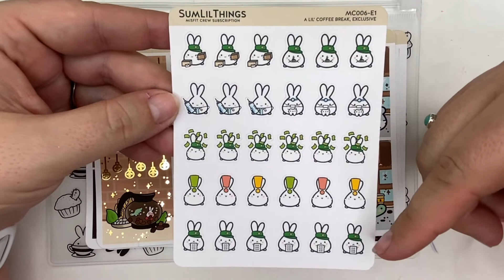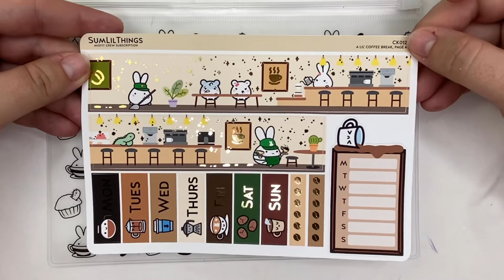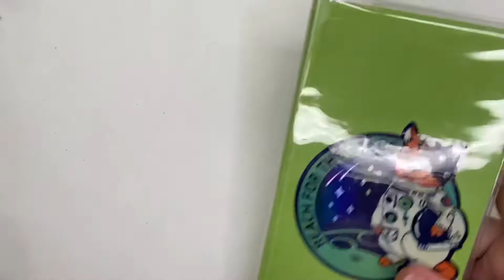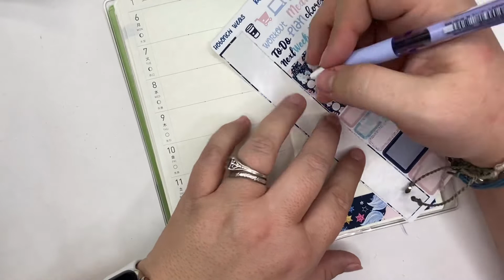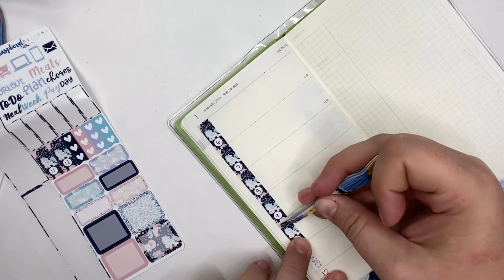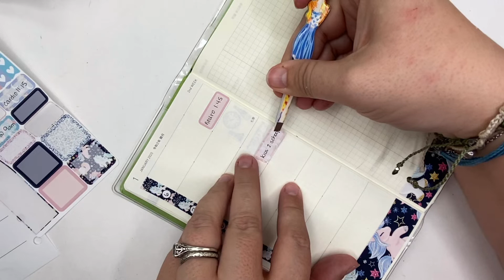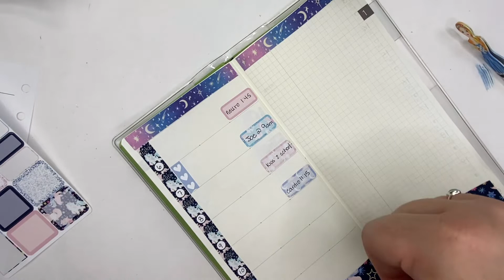Plan with Me Hobo Weeks 1/6-1/12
Plan with me in my Hobo Weeks for the week of 1/6-1/12 featuring a kit from Raspberyl Designs!

TIME STAMP:  Beginning of Planning 04:11

In no way is this giveaway associated with YouTube or any other outside donors. It’s all me, yo.
Will close on January 20, 2020.
TO ENTER:
Comment your answer: Do you like coffee?
THREE CHANCES TO WIN…. Follow the same steps on the Speed Art video for January 2020, A6 Dailies Plan with Me for 1/6-1/12.